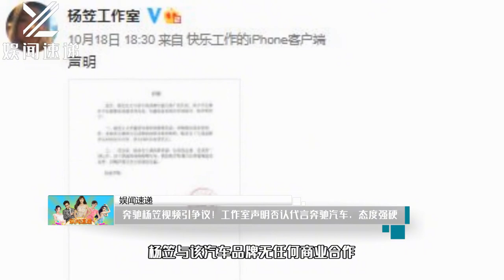奔驰杨笠视频引争议！工作室声明否认代言奔驰汽车，态度强硬